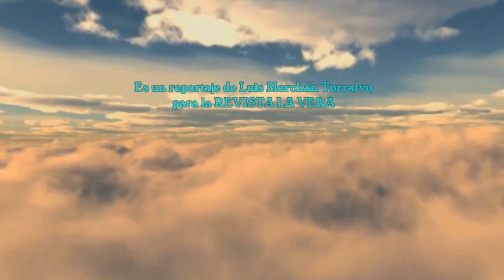JARANDILLA DE LA VERA (CÁCERES) - GARGANTA JARANDA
Jarandilla de la Vera se encuentra ubicada en la Comarca de la Vera (Cáceres), a la falda de la Sierra de Gredos. Es una población con una gran infraestructura turística: un Parador Nacional de Turismo, dos camping, varios hoteles, hostales y casas rurales.